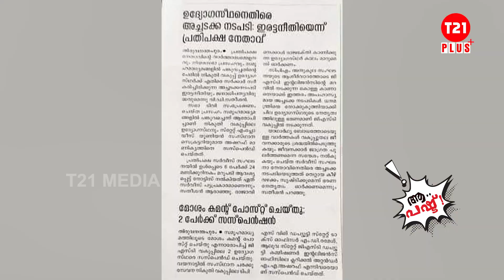തെറി പറഞ്ഞു സുഖിക്കുന്ന ഒരു പ്രതിപക്ഷ നേതാവ്